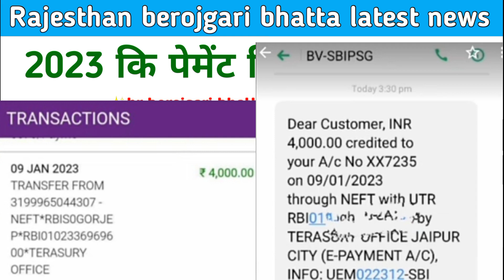➡️9 जनवरी अपडेट 👉2023 में पहला पेमेंट इन जिलों का आया ! today final update berojgari bhatta new 2023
🙏🏻🙏🏻धन्यवाद🙏🏻🙏🏻